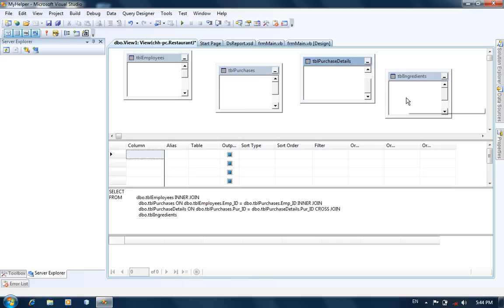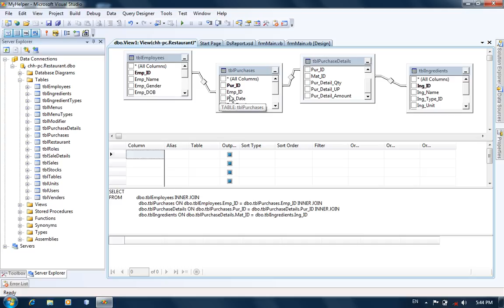01 Create View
This is the 1st video how to create view in VB.Net it is helpful to those who education in VB Lang.